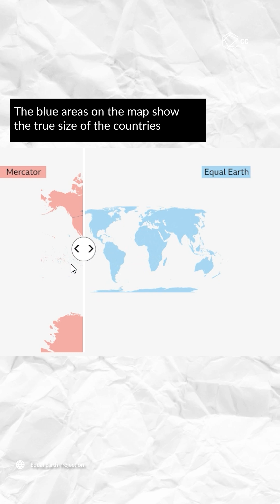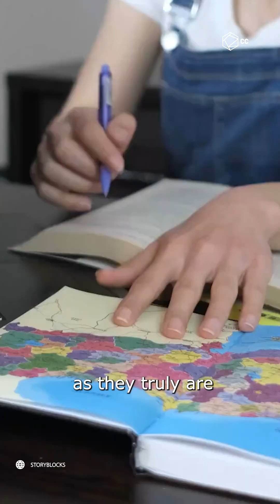The World Map is Wrong and Africa Wants to Fix It